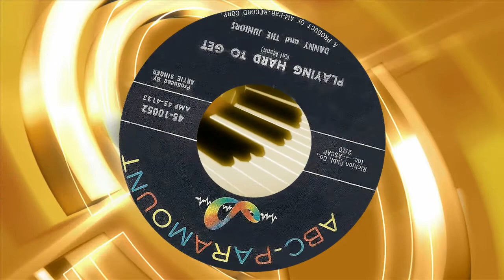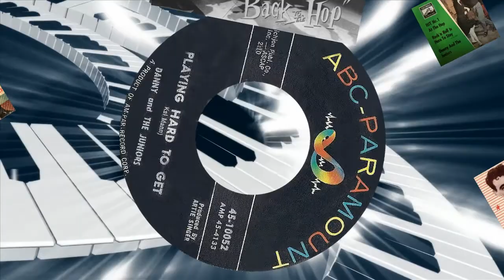Danny And The Juniors - Playing Hard To Get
Released in October 1959,Danny And The Juniors - Playing Hard To Get.
Don't forget you can subscribe to my new Facebook Channel. Pop Music Before The Beatles...if you like to chat,discuss anything about,share videos,posters,sheet Music or photos ect.. of 50s,early 60s pop music before The Beatles... .

All these Videos i made,with record labels,covers from my own record collection and many pictures i own and collected over the years,others are from the internet,Hope you enjoy :)